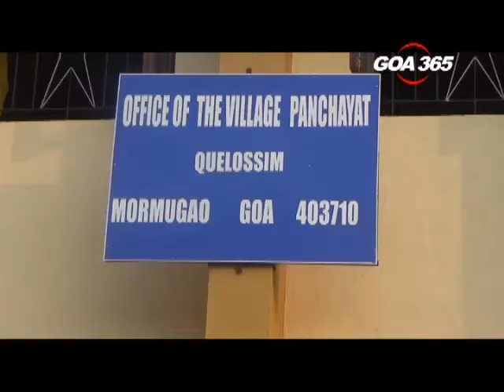Queloshi finally gets its new panchayat house